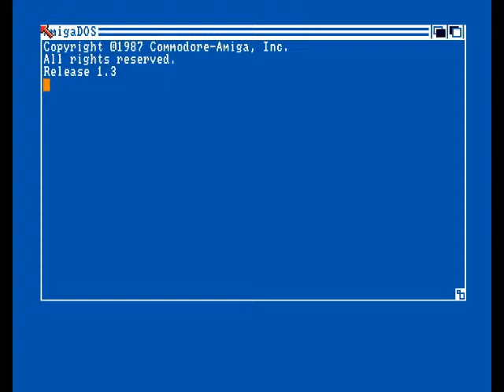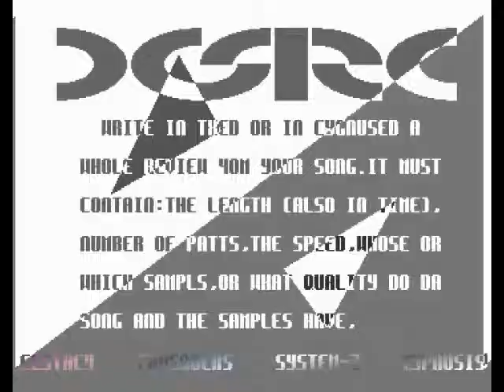Black And White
Amiga intro called Black And White by DESiRE released in 1991

TITLE: Black And White
GROUP: DESiRE
CODE: Multicoder
GRAPHICS: Duck (aka Guy Frost)
RELEASED: 1991